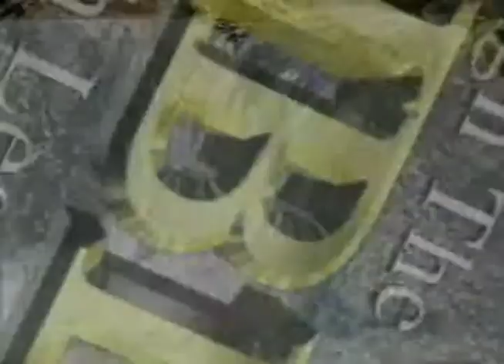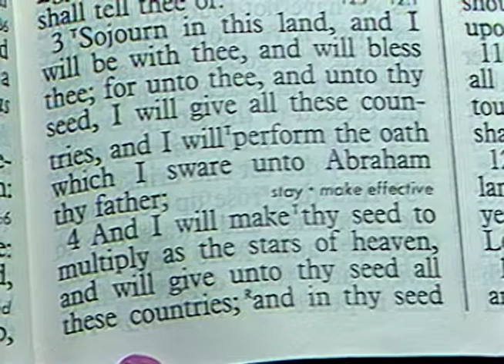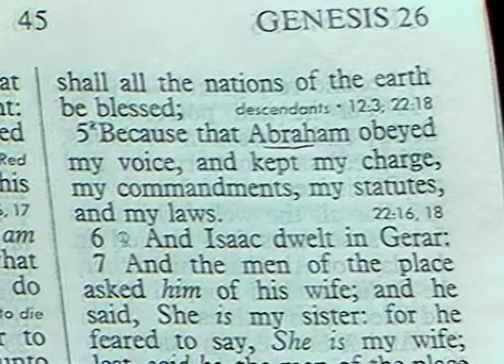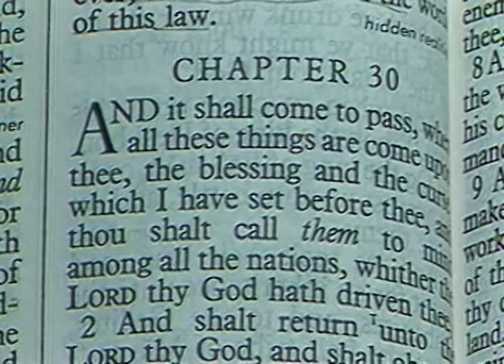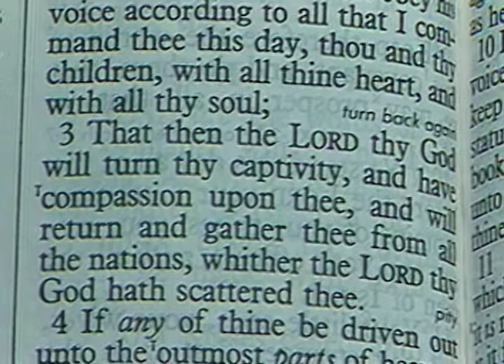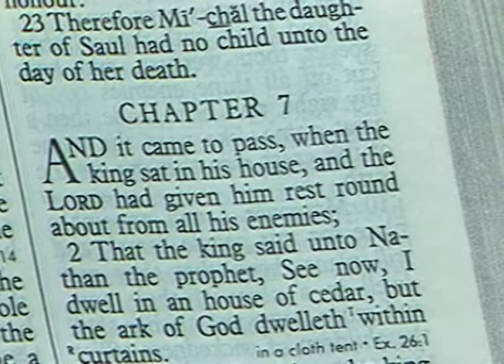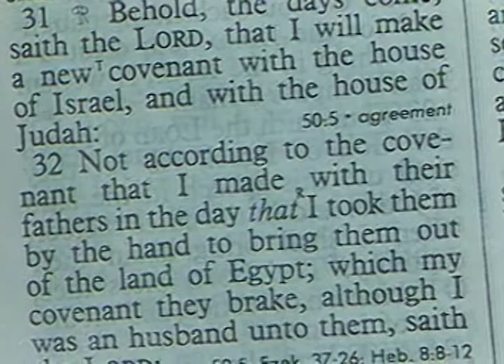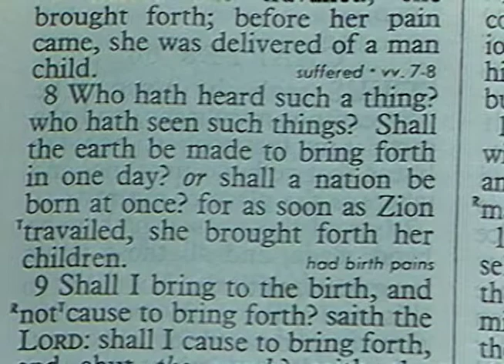Les Feldick - 24-1-2 - Through the Bible Program #9606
In this episode of Through the Bible, Les continues from our last lesson where we just finished with the promise to Abraham continuing, not through Ishmael, but through the promised son Isaac. Let's pick up this Covenant situation that Paul makes reference to in Romans Chapter 9, and verse 4 that to the Nation of Israel were given the Covenants. Remember never to the Church, but to the Nation of Israel. We looked at the one in Genesis 12, 13, 15, and 17, and let's pick it up as this Covenant promise is repeated to Isaac the Son of Promise now in Genesis 26.